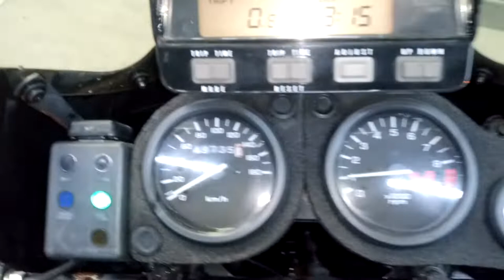Honda AFRICA TWIN 750 2000г. art.0275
Номер рамы: RD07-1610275 Есть в аукционной статистике.

КОНТАКТЫ
Отдел продаж:
Мотоциклы под заказ c аукционов:
Адрес: г. ВЛАДИВОСТОК ул. КРЫГИНА, 35, с 9:30 до 18:30.